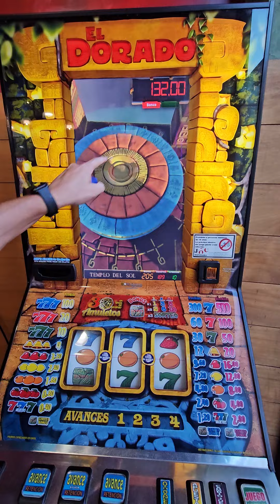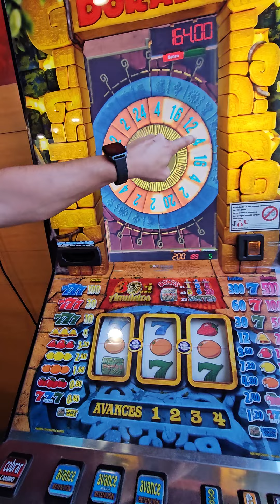📀 DORADO 📀 CICLO PAGO 🤑🤑🤑🤑🤑🤑🤑🤑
⚠️ EN NINGUN CASO SE INCITARA A JUGAR A LAS MAQUINAS
⚠️ NO SE PERMITE LA VENTA O COMPRA DE NINGUN TIPO
⚠️ NO SE PERMITEN INSULTOS NI FALTAR EL RESPETO A NADIE

|| LA MAYOR COMUNIDAD DE TRAGAPERRAS EN ESPAÑA ||

Lα cσpiα dε εstε vidεσ,
sεяα dεnunciαdα.
Tσdσs lσs Dεяεcнσs Rεsεяvαdσs.

sεяα dεnunciαdα.

sεяα dεnunciαdα.

sεяα dεnunciαdα.